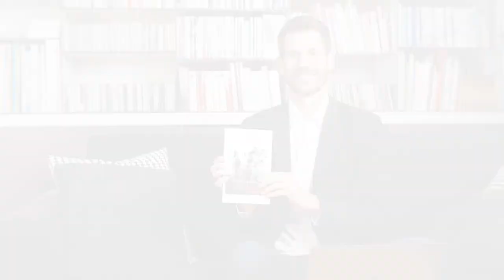1 clé de la performance sportive !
Vous sentez que vous avez du mal à prendre votre place ?

Vous jugez parfois les gens autour de vous comme égoïste ou qui se la pètent ?

Dans cette vidéo, je vais vous donner une clé de la performance sportive qui est liée à la peur d'être perçu comme égoïste.

Vous allez donc découvrir comment sortir des concepts qui nous emprisonnent et qui nous empêchent d'exprimer pleinement notre potentiel.

Si vous avez apprécié ma vidéo, partagez-la à une personne qui a besoin d'entendre cela et cliquez sur 🔔  pour ne pas manquer mes prochaines vidéos !

Pierre